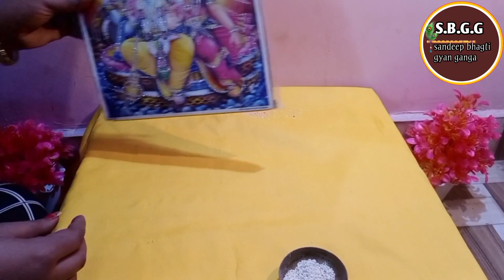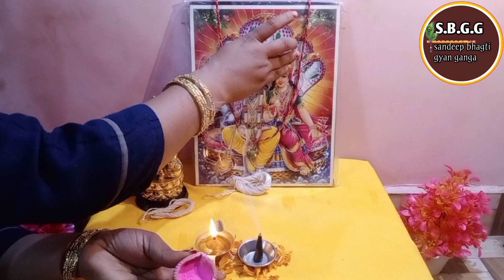10 November 2024 अक्षय नवमी-आंवला नवमी की सरल पूजा विधि!! Akshay navmi pooja vidhi sampuran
अक्षय नवमी-आंवला नवमी की सरल पूजा विधि!! Akshay navmi pooja vidhi 2024

अक्षय नवमी का क्या महत्व है?
अक्षय नवमी को कैसे पूजा किया जात है?
आंवले के पेड़ की पूजा क्यों की जाती है?
अक्षय नवमी के दिन क्या दान करना चाहिए?
Sandeep Bhagti Gyan Ganga
अक्षय नवमी की पूजा विधि
आवला नोमी की पूजा कैसे करें,
10 November 2024 Akshay Novami